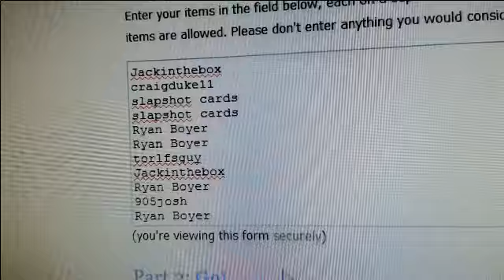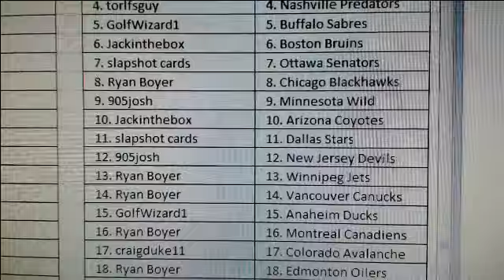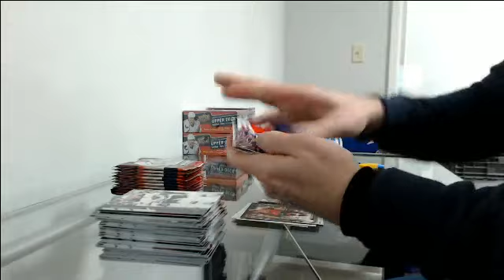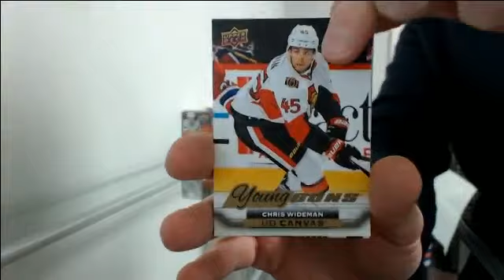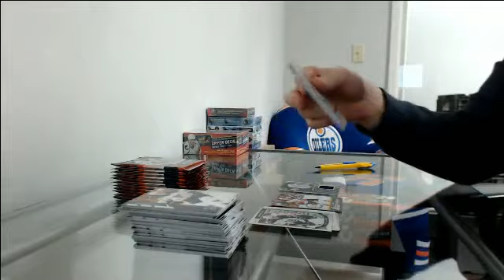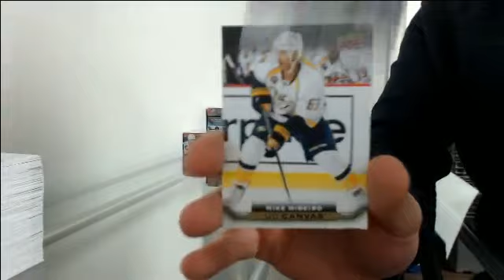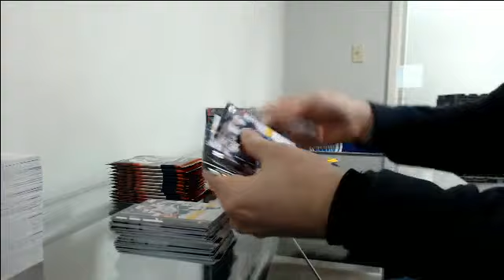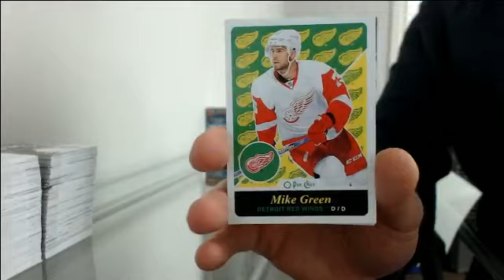15-16 Series 2 Bargain Break #9